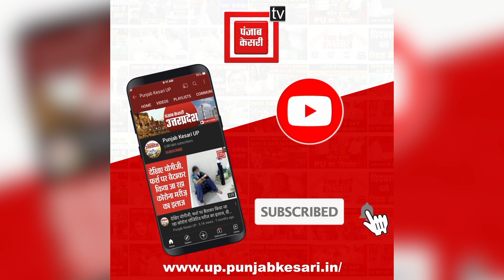क्या मध्य प्रदेश में सपा-कांग्रेस की खींचतान INDIA गठबंधन में टूट की शुरुआत है?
मध्य प्रदेश विधानसभा की 230 सीटों के लिए 17 नवंबर को मतदान होना है. विपक्षी कांग्रेस ने एमपी चुनाव के लिए 230 में से 229 सीटों के लिए उम्मीदवारों के नाम का ऐलान कर दिया है. कांग्रेस उम्मीदवारों की लिस्ट में उस सीट से उम्मीदवार का नाम भी है जहां से 2018 में समाजवादी पार्टी (सपा) के उम्मीदवार को जीत मिली थी. जवाब में सपा ने भी 22 उम्मीदवारों के नाम का ऐलान कर दिया है.